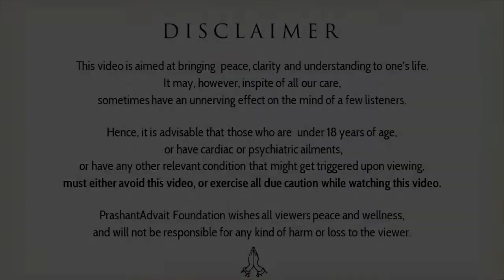Seeking a good-looking partner? || Acharya Prashant (2020)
Context:
~ What is spiritual love?
~ What is definition of beauty?
~ On what merits choose life partner?